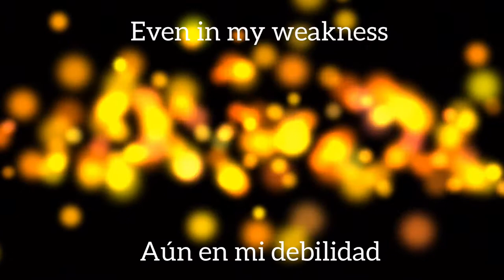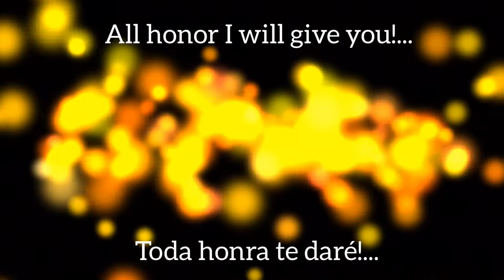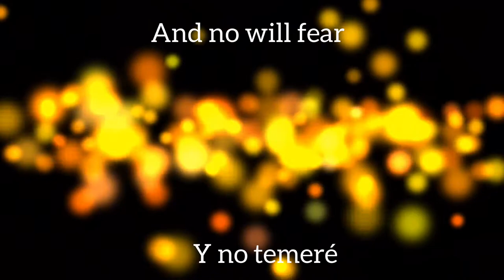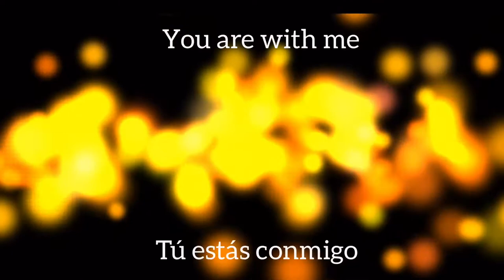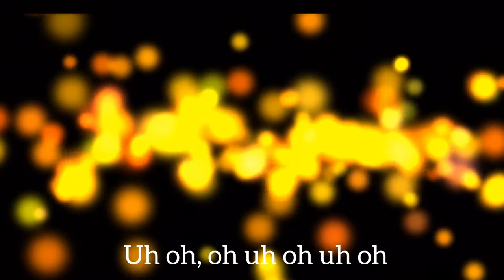Marco Barrientos & David Reyes - Poderoso Dios (Letra en Inglés Y Español)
Hola amigos

Este es mi primer vídeo, y es que  esta canción que es muy bonito lo que dice, la verdad Dios es nuestro refugio y el es poderoso.
Así que disfruten este vídeo

English

This is my first video, and I have chosen this song that is very nice what he says, the truth is God is our refuge and the powerful.

2020. Song For Almighty God ©